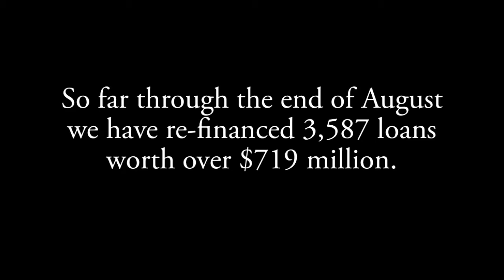Refinancing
1st FCS commercial - Refinancing